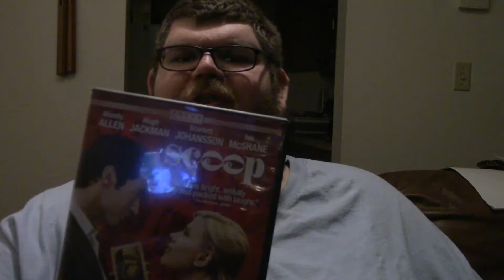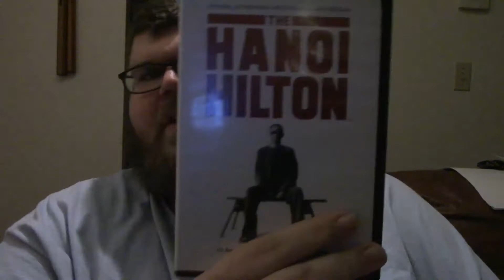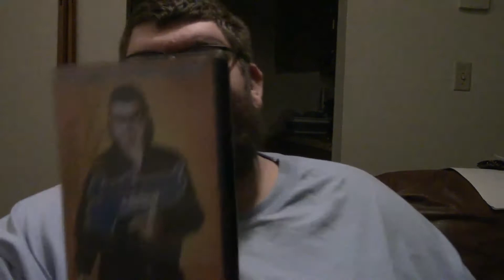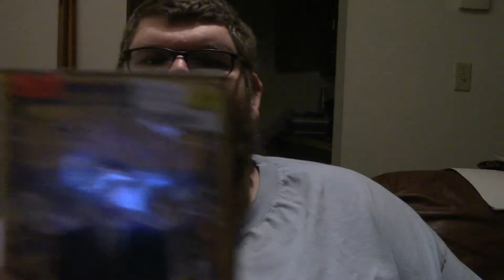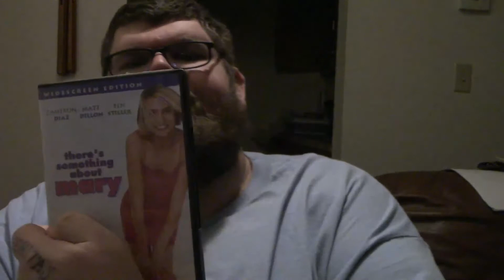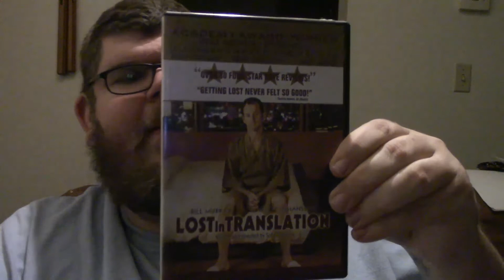Going Through A Ton of Free DVDs I Was Given, Let's See What I Got!!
I was given a huge haul of free DVDs, I'm going through them and talking about why I kept these particular ones...